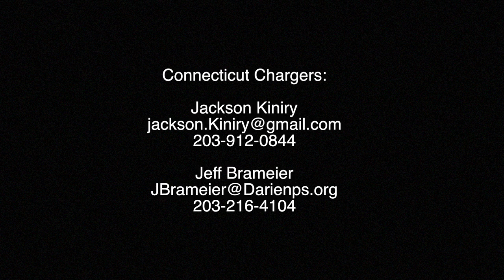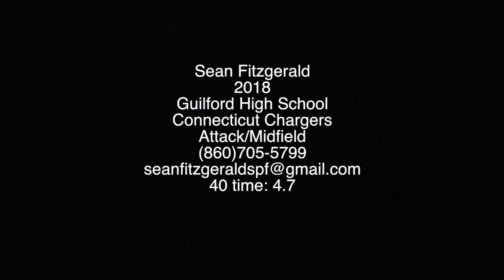SUMMER REEL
This video is about SUMMER REEL